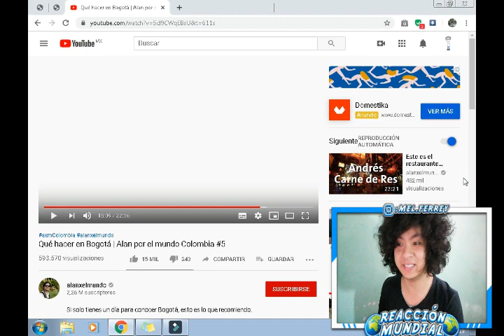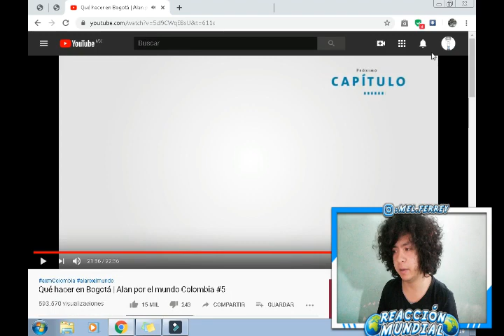Reaccion a ALANPORELMUNDO bogota (flipe con este video) PARTE 2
REACCION MUNDIAL
POLITICA
FUTBOL
HUMOR
MUSICA
MEL FERREYRA
ENTREVISTAS CHISTOSAS